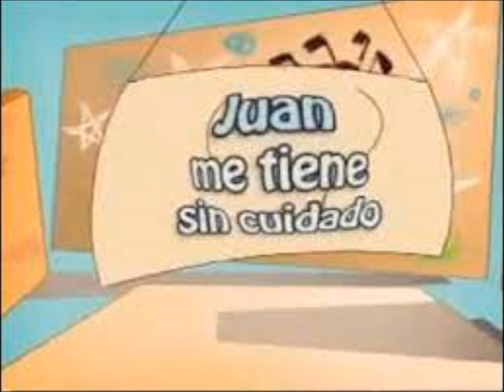JUAN ME TIENE SIN CUIDADO Edgar Carrera Marzo 06 2024 " Suscribase & Likr "